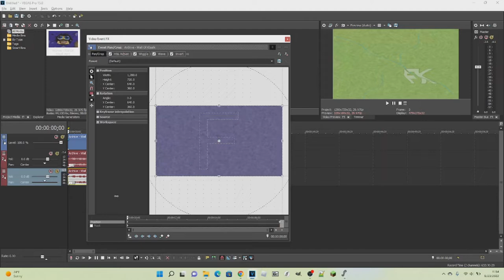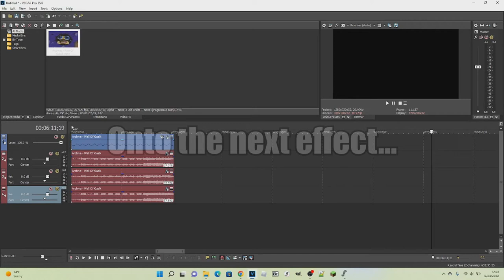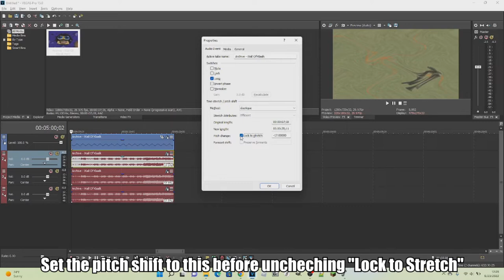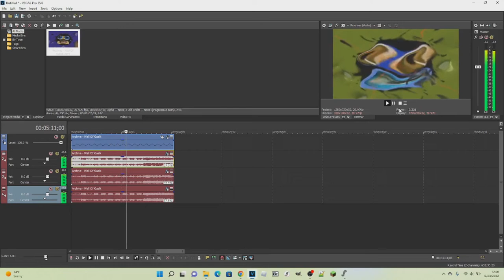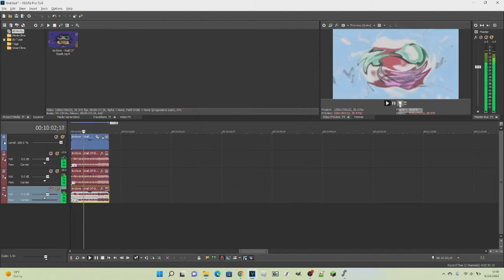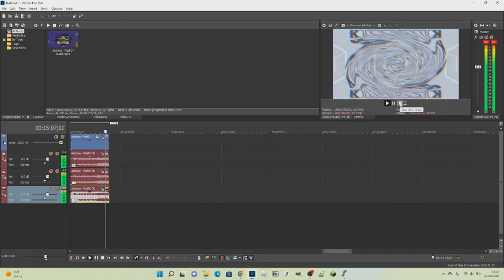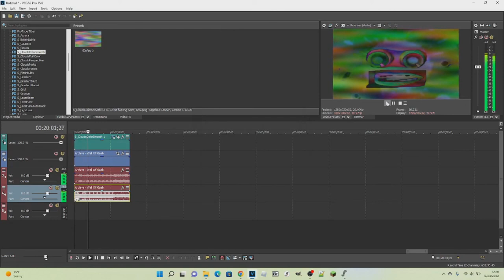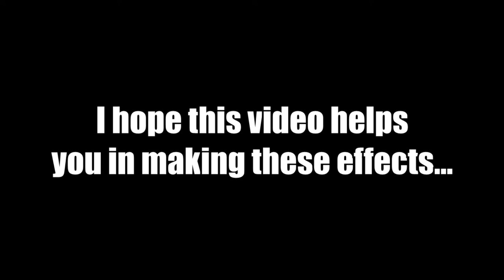How To Make Pootisenter Effects in Vegas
For the last effect, the top event's media length is the same as the video, so resize it to the end of the video, and click Match Event Length

Recorded with OBS and edited in Vegas.